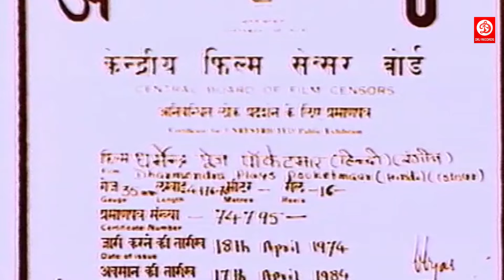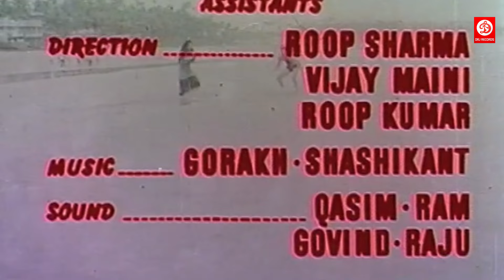Dharmendra- Full Action Blockbuster Hindi Movie| Pocket Maar |Saira Banu,Prem Chopra- Bollywood Film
Movie: Pocket Maar {1974}
Starring: Dharmendra, Saira Banu, Mehmood, Shubha Khote, Prem Chopra, Nazir Hussain
Director: Ramesh Lakhanpal.
Producer: Ramesh Lakhanpal, Joginder Singh
Label: DRJ Records